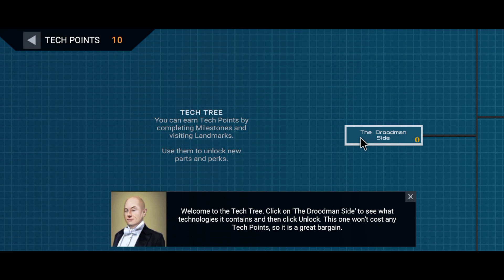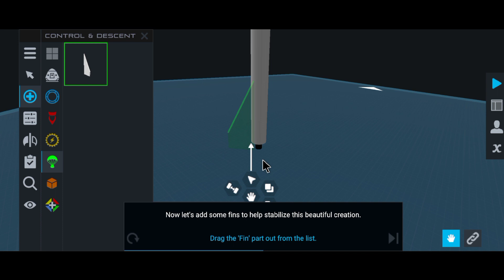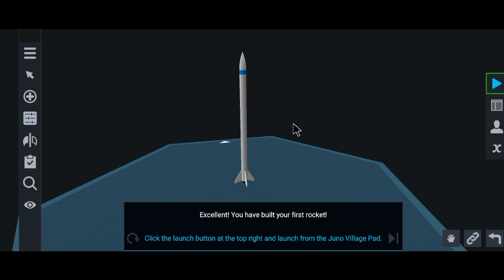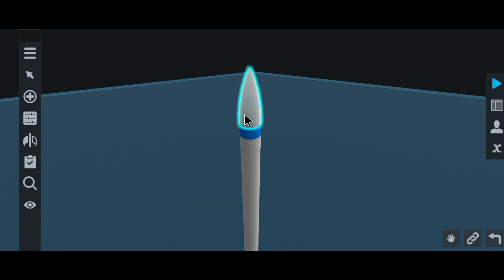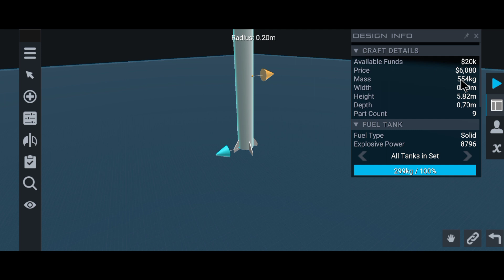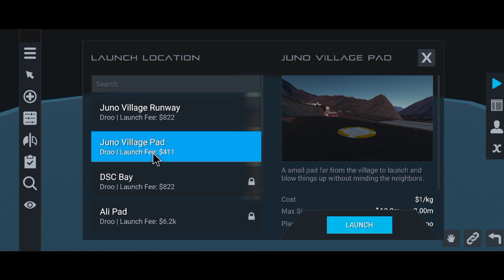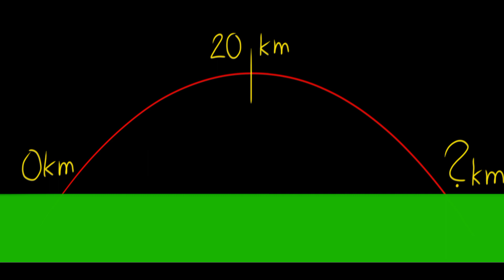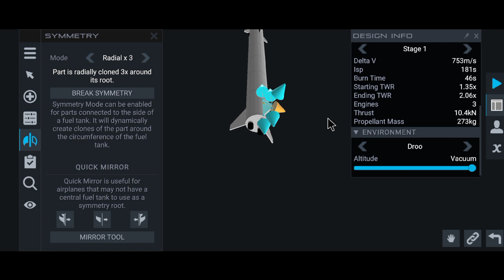🚀 Raketový start kariéry! [Juno: New Origins]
Zdravím, tady Smark! Po dlouhé době (2 měsících) jsme zase ve vesmírném středisku, tentokrát v nové hře Juno: New Origins.
Veškerá hudba ve videu: TheFatRat